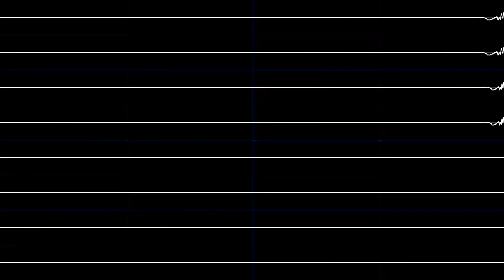Sidepocket (SNES) OST - Lazy Afternoon (Oscilloscope View)